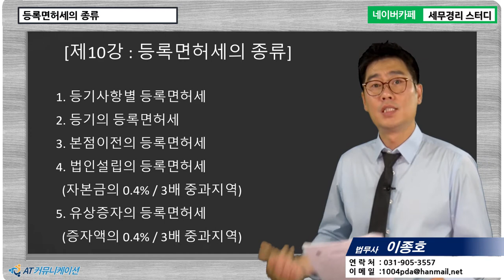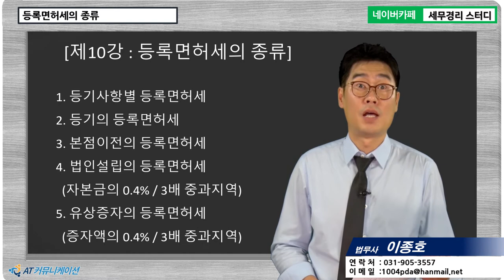[이종호 법무사의 5분특강] 법인등기 - 주식회사 변경등기시 구체적 비용내역